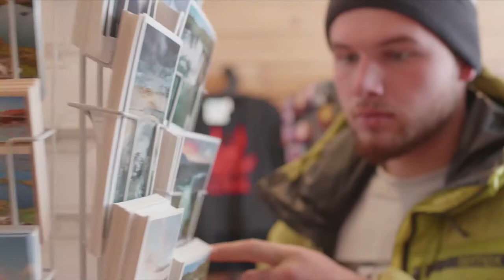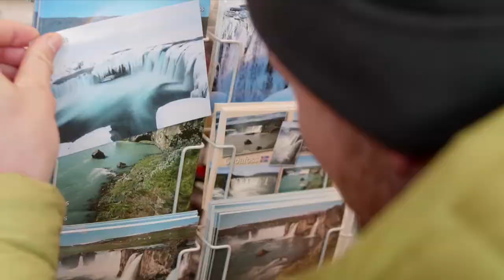Trailer - Eiskajakfilm - Eisiger Tanz mit dem Götterfall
Der neue Film von Olaf Obsommer über 4 Extremkajakfahrer und ihr verrücktes Vorhaben, isländische Wasserfälle im Winter zu befahren.

Der Film wird bei den "8.Sommer-Bergsichten - Das Outdourspecial des Bergsichten-Festivals in der Sächsischen Schweiz" aufgeführt.

Freitag, 06.09.19, 20:00 Uhr (Einlass ab 18:00 Uhr), Aktivhof Porschdorf / Sächsische Schweiz